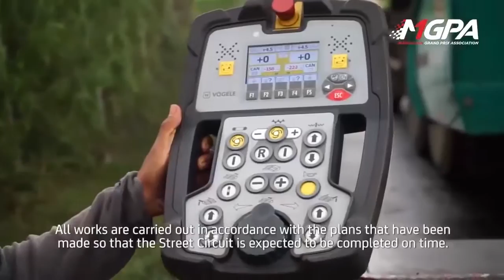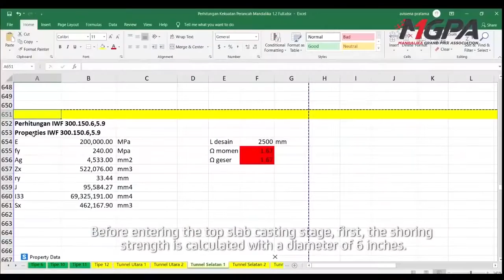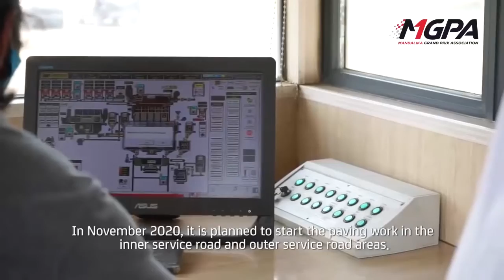Update Progres Pekerjaan JKK Street Circuit Oktober-November 2020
Channel YouTube yang memberitakan tentang kejadian terupdate di Nusa Tenggara Barat